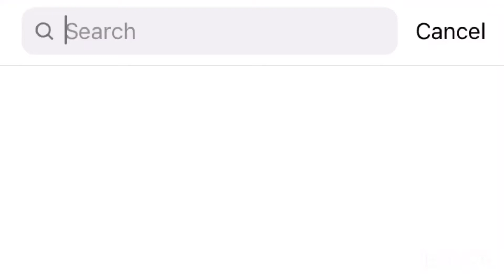Bramley Cosmetics Unboxing |ChockieBrownie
Hey my loves I hope you enjoyed this video and I hope you will Definitely go to your nearest Pep to get yourself these beautiful products.

Bramley Body Butter Benefits:
1. Body butters are much thicker than normal creams and lotions.
2. After prolonged use of body butters, you will see that it will help keep your skin soft.
3. Applying butter can help provide a deeper hydration to the skin.

Bramlet tissue oils Tips:
1. Exfoliate your skin twice a week by making your own at-home exfoliator. Mix some brown sugar and any Bramley tissue oil and massage into your skin. Finish off by moisturizing with the tissue oil for some deep skin nourishment.

2.use Bramley tissue oils to keep clean-shaven skin smooth, soft and supple. Apply a drop or two of any Bramley tissue oil to the area before and after shaving. The oil will soothe and moisturize your skin.

3. Massage some Bramley Herbal Camphor Tissue oil to help soothe body aches and pains. Add a few drops into your bath daily to help relax your mind and open sinuses to alleviate headaches.
For more tips follow Bramley on the following platforms

1. Facebook : @ BramleyCosmetics
2. Instagram: @ BramleyCosmetics
3. Twitter : @ BramleyCosmetics